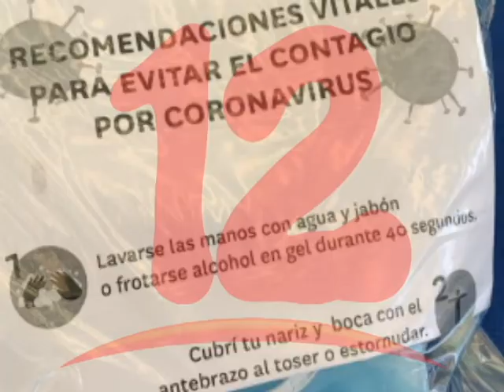AUN y otras organizaciones promueven entrega de kits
Alianza Universitaria Nicaragüense y otras organizaciones   están promoviendo entrega de mil kits de insumos a trabajadores del sector informal para prevenir propagación de Covid -  19